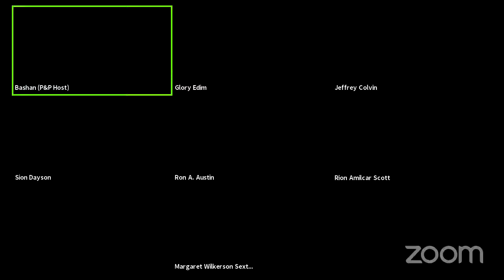P&P Live! Hurston Wright Legacy Award Reading: Fiction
The third of three events celebrating Hurston/Wright Legacy Award nominations, with this particular program representing the fiction category and moderated by Glory Edim.

The Hurston/Wright Legacy Award honors the best in Black literature in the United States and around the globe. Introduced in 2001, the Legacy Award was the first national award presented to Black writers by a national organization of Black writers. Fiction, nonfiction, and poetry honorees are selected in a juried competition. Join us to celebrate the 2020 nominees for nonfiction!

Nominees appearing for this virtual event include:

Ron A. Austin, Avery Colt is a Snake, a Thief, a Liar (Southeast Missouri State Univ Press)

Kalisha Buckhanon, Speaking of Summer (Counterpoint)

Jeffrey Colvin, Africaville (Amistad)

Sion Dayson, As a River (Jaded Ibis Press)

Rion Amilcar Scott, The World Doesn’t Require You (Liveright)

Margaret Wilkerson Sexton, The Revisioners (Counterpoint)